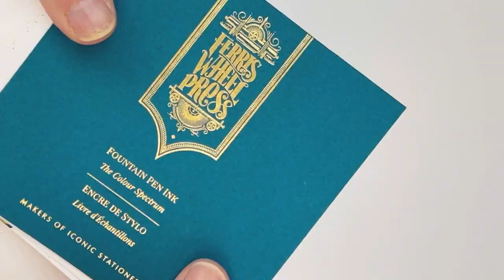Ferris Wheel Press Sugar Beach Ink Collection Unboxing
Watch the Ferris Wheel Press Sugar Beach Ink Collection Unboxing video today for a better look at the three different ink colors.

Highlights about the Ferris Wheel Press Sugar Beach Ink Collection:

• Features 3 brand new ink colors: Midway the Magnificent, Down the Don Valley, Pink Sugar Beach
• 38ml bottled ink

See all the details about the Ferris Wheel Press Sugar Beach Ink Collection

Hope you enjoyed this Ferris Wheel Press Sugar Beach Ink Collection Unboxing video. Follow @penchalet for more new pen and ink updates and features. Shop for your own Ferris Wheel Press Sugar Beach Inks at PenChalet.com. "